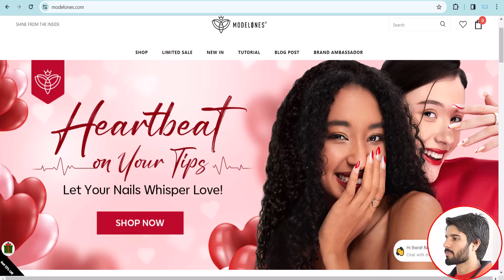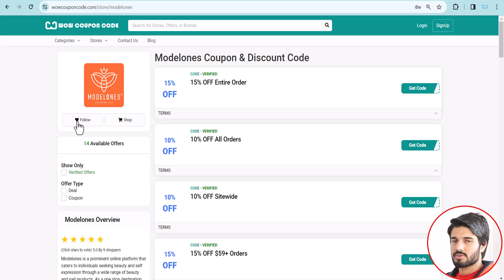Modelones Coupon Code | Modelones Discount Code | Modelones Promo Code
🎞️This Video: Modelones Coupon Code | Modelones Discount Code | Modelones Promo Code